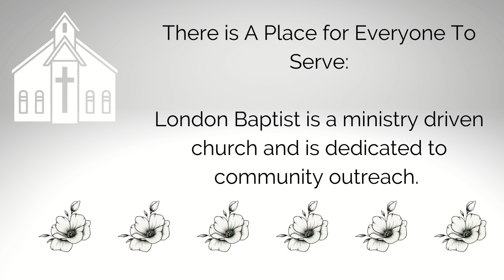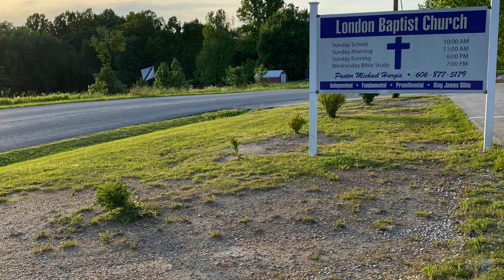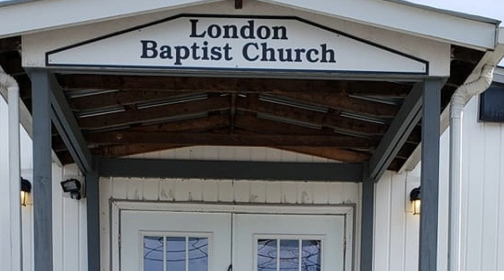STOP AND FAIL July 31, 2022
Pastor Michael Hargis Preaching